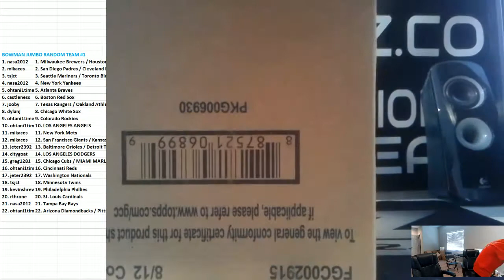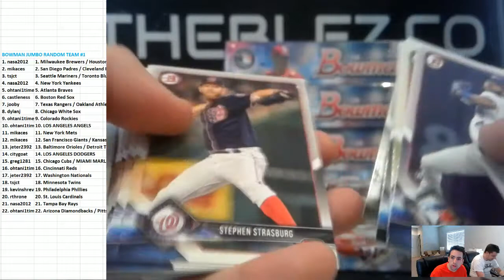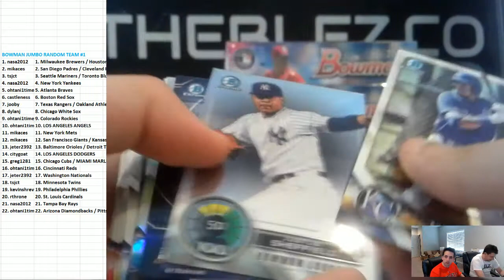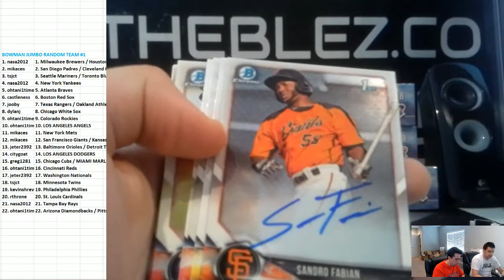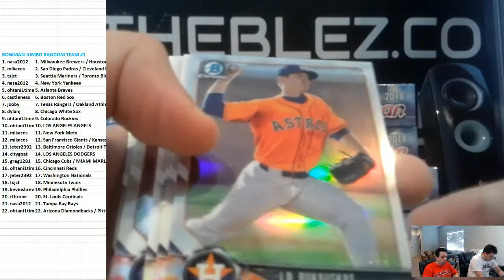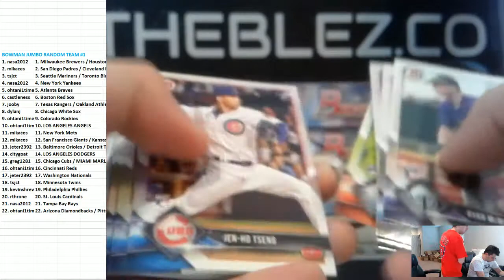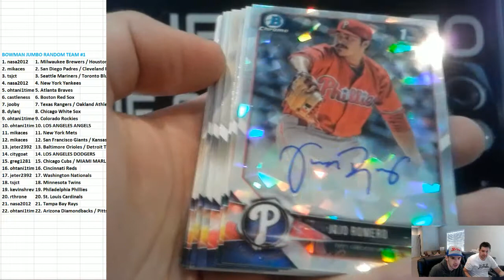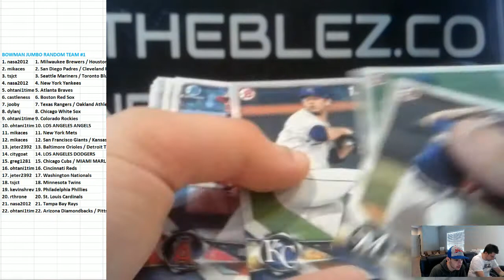2018 Bowman Jumbo Random Team Break #1 OHTANI BLUE PART 1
Want to join our fun breaks NOW? or ASK us in the chat!
WE SHIP GLOBALLY!